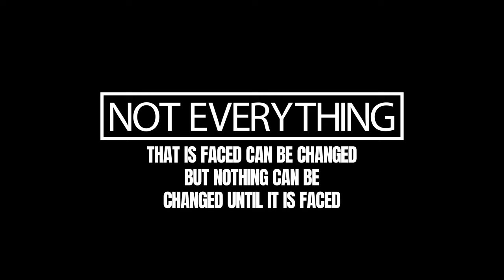How To Rebuild Black Families For Generations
This video is a call to action!! Join us as we celebrate the strength that comes from unity. Together, we will navigate the rich history and cultural heritage that unites us all. We will discover the stories of triumphs, resilience, and the unbreakable bonds that have helped the so-called Black community rise above tremendous adversities. Let's engage in a constructive dialogue about unity, equality, and the steps we can collectively take towards rebuilding the destroyed spirit and minds of melanted people, leading to a more equitable and prosperous future.